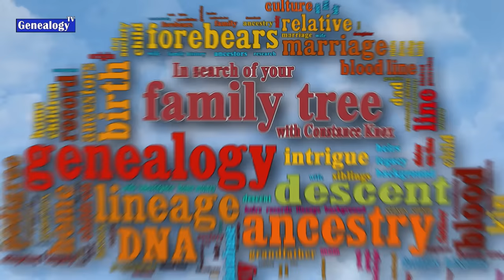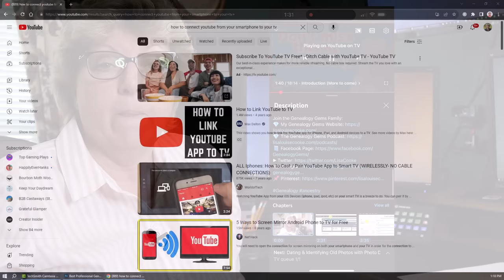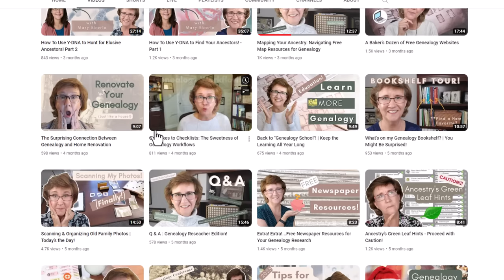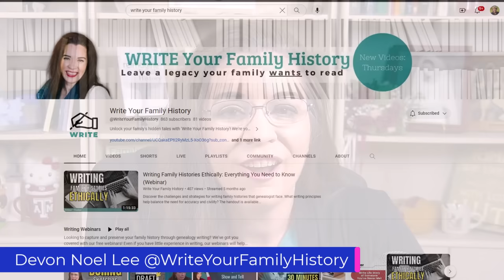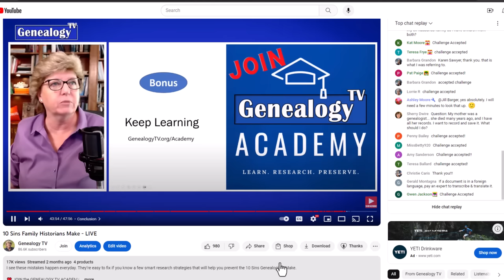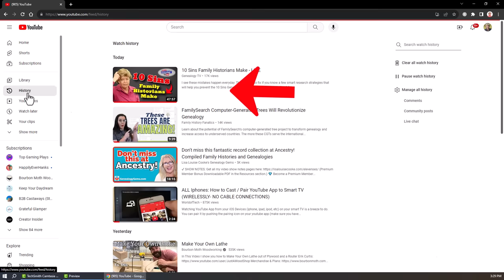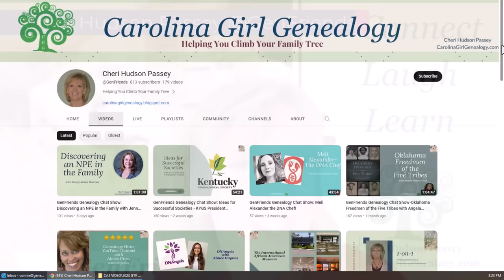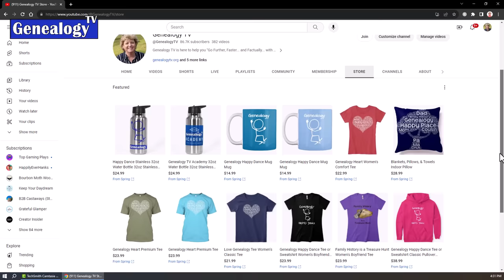Best YouTubers for Genealogy and Family History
Learn who are some of the best genealogists with YouTube channels that have free family history educational videos and webinars.

*** GTV Products, Websites, Handouts and Memberships ***

📝📝📝THREE DIFFERENT WAYS to find the HANDOUTS!

🛍️ Genealogy TV’s AMAZON STORE full of Connie’s favorites.

TIMING
0:00 Intro
0:06 Best professional genealogists on YouTube
1:37 Genealogy with Amy Johnson Crow
2:58 How to watch YouTube on your tv
3:50 Lisa Lisson with Are You My Cousin
5:25 All channels mentioned in the description box
5:51 Aimee Cross with AncestryAimee
6:57 How to get notified for new content?
7:37 Devon Noel Lee with FamilHistoryFanatics
9:15 WriteYourFamilyHIstory channel on YouTube
9:43 Live streams from creators on YouTube
10:16 Jarrett Ross with GeneaVlogger
12:13 How to view the history of watched videos?
13:26 Cheri Hudson Passey, host of GenFriends
14:53 How do you make money on YouTube?
16:53 Off platform revenue streams

I’m a professional genealogist who loves to teach with video. It's all about genealogy, family history, and DNA to research. Goal: Create the best free genealogy videos on YouTube, teach genealogy research skills to build your family tree and research records. The best genealogy tutorial videos on “Genealogy TV” are about how to keep research notes, stay organized, genetic genealogy, find missing ancestors, find family history records, organizing DNA matches, and more. Learn genealogy for free on GTV.